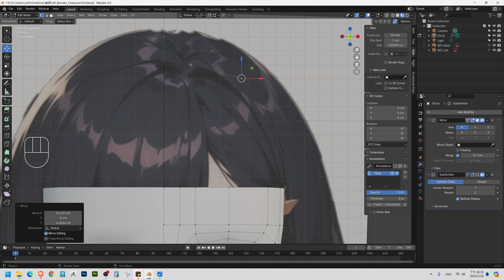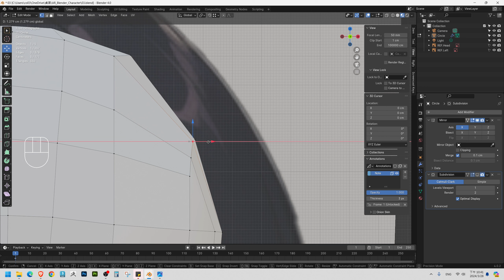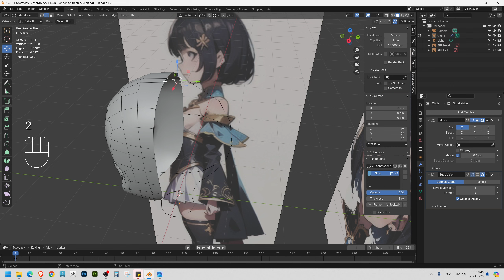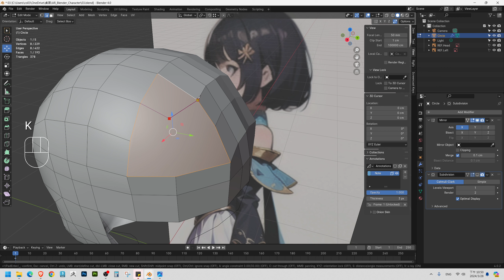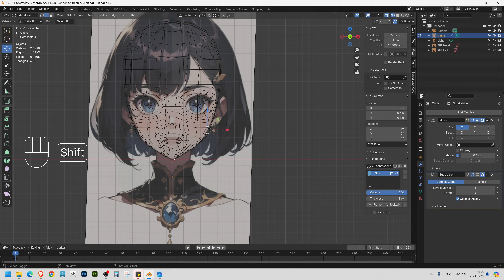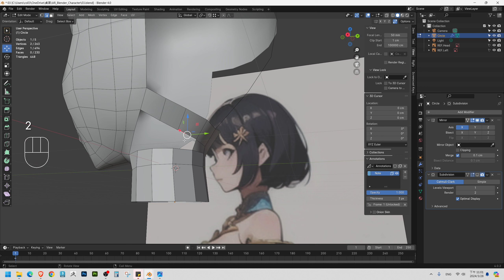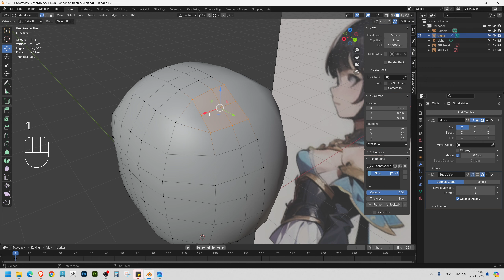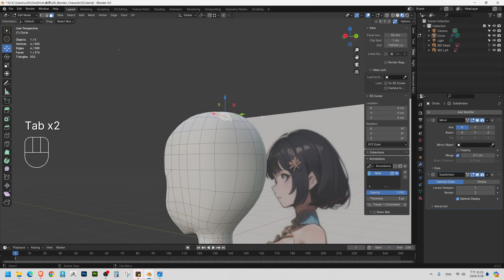【HWH】Blender角色製作05-頭部模型完善